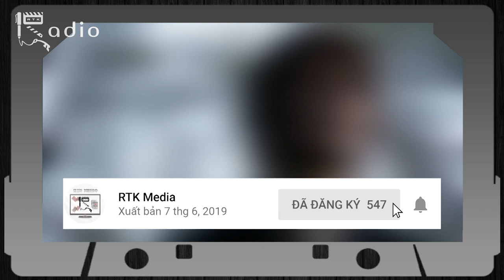KAMEN RIDER RYUKI NOVEL - World of IF (TẬP 1)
Xin chào tất cả các bạn và chào mừng các bạn tới với RTK Radio, một chuyên mục mới trên kênh RTK Media, dự kiến lên sóng đều đặn vào tối thứ 4 cách tuần.
Đây là chuyên mục nơi chúng mình sẽ tập trung khai thác nội dung và kể cho các bạn nghe những ngoại truyện nằm trong Novel, Graphic Novel, Manga... Nhóm hứa hẹn sẽ đem tới cho các bạn những đầu truyện vô cùng thú vị chưa từng được đề cập tới trong mạch chính truyện.
Và để khởi động cho chuyên mục này, chúng ta cùng đến với Kamen Rider Ryuki, World of IF, một tiểu thuyết của Kamen Rider Ryuki nằm trong SIC Hero Saga, ra mắt hàng tháng trên tạp chí Hobby Japan từ tháng 6 đến tháng 8 năm 2005. Câu chuyện kể về những diễn biến mới và một cái kết khác cho cuộc chiến sinh tồn tàn khốc của các Rider trong thế giới gương.
Giờ không để các bạn chờ lâu hơn nữa, chúng ta cùng bắt đầu thôi

Thực hiện: Kami, Vũ Mạnh Kiên
- Chủ TK: Vũ Mạnh Kiên
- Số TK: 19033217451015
- Ngân hàng: Techcombank